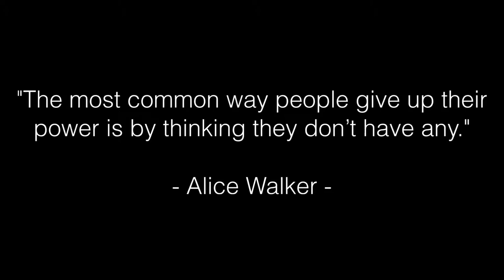MOST PURE EPICNESS | Antti Marttikainen - The City of Lions | Cinematic Asura 2015 HD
Music by Antti Martikainen –  The City of Lions (Epic Asian Pirate Music)
Antti is an independent composer from Finland, strongly influenced by John Williams, Hans Zimmer, Jeremy Soule, Koji Kondo, Future World Music and Two Steps From Hell.

Request to upload/remove a video adding any kind of information which belongs to the video (audio OR visual)

Ten en cuenta que la música y la imagen pertenecen a sus creadores originales,
No tengo la capacidad de otorgar ningún permiso sobre estos.
Por favor, si algún dato es erróneo ponte en contacto conmigo:
Petición para subir/quitar un vídeo.
Añadir cualquier tipo de información que pertenezca al vídeo o audio.
EMSonora Epic Music, Beautiful, Heroic and Dramatic
Este canal está creado con el único propósito de promocionar y dar a conocer a artistas y compositores, no soy el creador de la música.
**Si eres un compositor/artista y deseas que tu obra aparezca en el canal sigue los siguientes pasos:
2. El mensaje deberá contener en la cabecera la palabra - PROMOCION.
3. En el mensaje deberá incluirse los archivos o links (soundcloud, web,etc...)
**Ten total confianza para ponerte en contacto conmigo si hay cualquier tipo de error, como por ejemplo:
*Petición de retirada de vídeo
*Añadir cualquier tipo de información que pertenezca al vídeo que he subido, como información de la música o imagen.